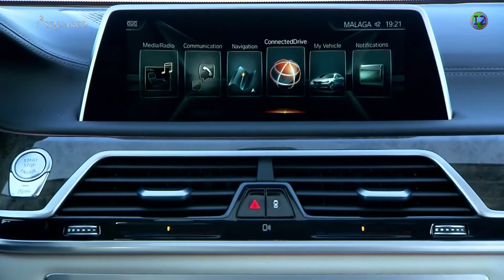2016 BMW 750i xDrive Sedan 4.4 L TwinPower Turbo V-8 engine Ext & Int Design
2016 BMW 750i xDrive Sedan 4.4 L TwinPower Turbo V-8 engine Ext & Int Design

BMW 7 Series (G11)
The BMW G11/G12 is the sixth generation of the BMW 7 series. Its production started in 2015.

The sixth generation of the 7 Series was revealed on June 10, 2015 at BMW's headquarters in Munich. The G11 and G12, which is the codename for the extended wheelbase model, are the first passenger vehicles of BMW to be based on the modular BMW CLAR platform (cluster architecture). As development was heavily focused on reducing weight and increasing structural strength, the body construction uses a combination of carbon-fiber-reinforced polymer (CFRP), high-tensile steel and aluminium. The suspension received air springs at both axles that are adjustable with electronic shock absorbers.

The powertrain line-up consists of a 4.4 litre V8 and three engines from BMW's modular B-series engine architecture - two 3.0 litre inline-six engines in petrol and diesel form, as well a 2.0 litre inline-four engine for the hybrid model known as 740e. Initially, each engine will be available with an 8-speed automatic transmission that can be linked with the satellite navigation system.

The latest version of the lengthy saloon car features a plug-in hybrid variant for the first time. This new model effectively replaces the rather undersold ActiveHybrid7, itself a hybrid albeit ‘mild’. Officially titled the BMW 740e, BMW are keeping this plug-in hybrid as part of their main brand, instead of passing it off as an evocative ‘BMW i’ machine.

Notable improvements to the infotainment and driver asistance systems include an automatic parking system that is controllable with a digital key fob and a more intuitive variant of the iDrive vehicle operating system, featuring touchscreen input and gesture recognition controls.